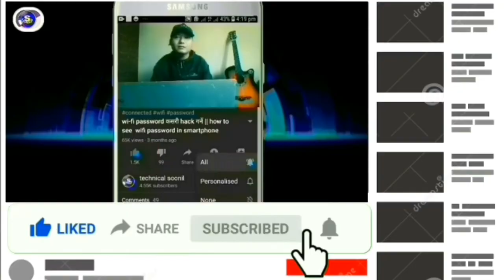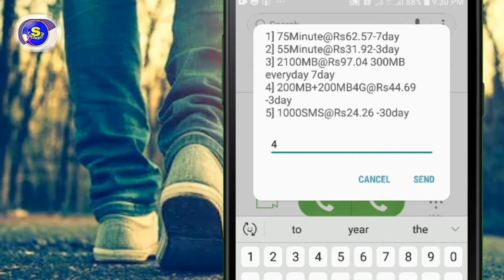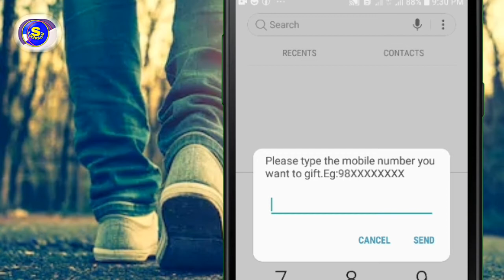~Ncell to ncell | Voice pack र mobile data transfer गर्ने सजिलो तरिका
Dherai tadha raheko sathiharu, girl friend, boyfriend athawa aafno relatives haruko mobile ma voice pack athawa mobile data service lai kharid gari, transfer garna sakinxa.

athawa recharge card kharid garna asambhav raheko thauma .hamile hamro mobile number marfat mobile data ra voice pack service haru lai kharid gari, tyi particular baykty ko number ma tranfer garna sakinxa .

So namaskar sathiharu technical soonil ma swagat xa. Ajako videoma ncell to ncell ko number ma voice pack athawa mobile datalai kasari transfer garne vanne bisayama xa pura jankariko lagi sathiharu yo xoto videolai antim samma hernuhola.

Tq so much for watching this video

ncell automatic ballance deduction problem solve

gear